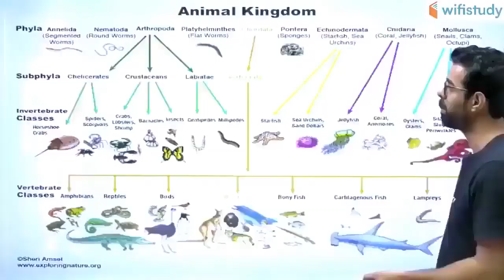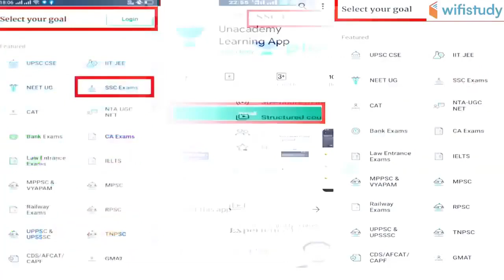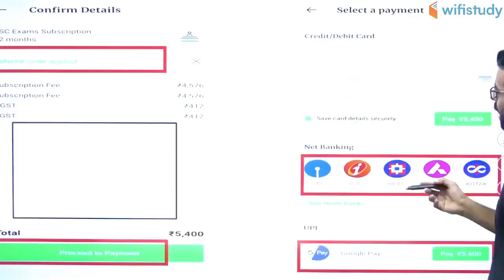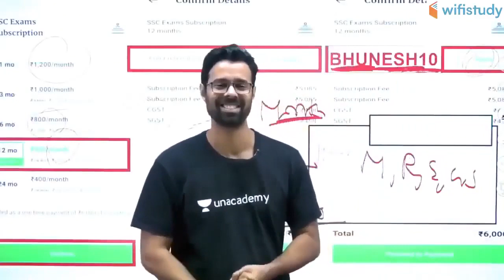SSC CGL / CHSL 2019-20 | Complete Biology | Use Referral Code "BHUNESH10" & Get 10% Off | Join Now